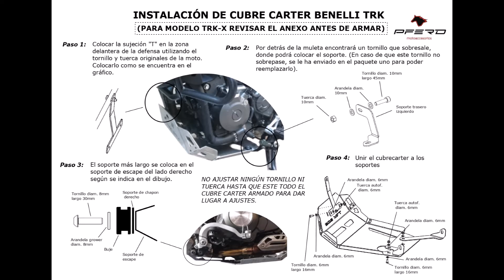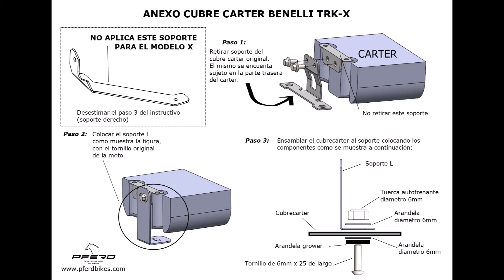INSTALACIÓN CUBRECARTER BENELLI TRK 502/502X PFERD®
➳ Web:            PFERD.TECH